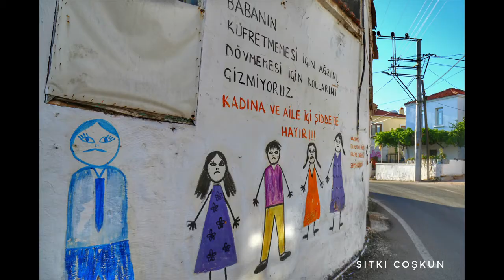İZMİR'İN HAZİNELERİ: ÇEŞME VE URLA-Müzik ve Görseller: SITKI COŞKUN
Çeşme ve Urla, muhteşem sahilleri ile İzmir'in en güzel ilçeleri arasındadır. bu beş dakikalık video ile sizleri oralara götürmek istedim. Fon müziğinin bestesi her zamanki gibi bana ait. Mutlu ve Sağlıklı Günler